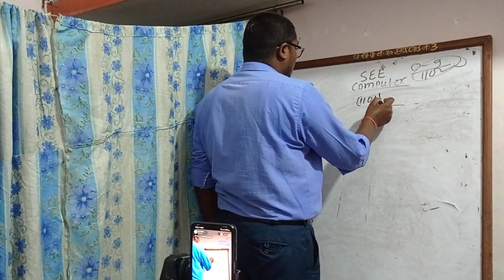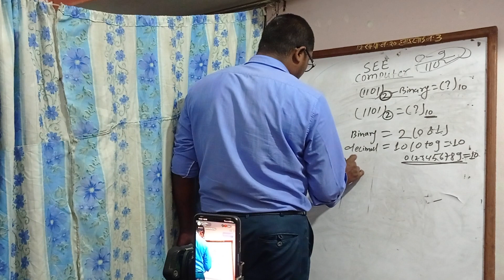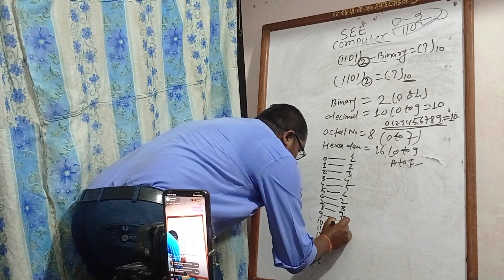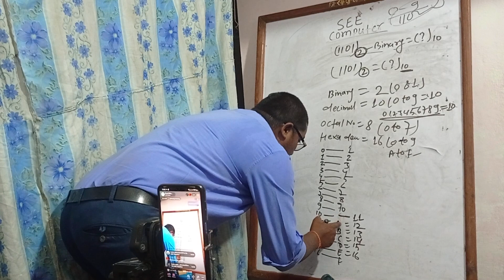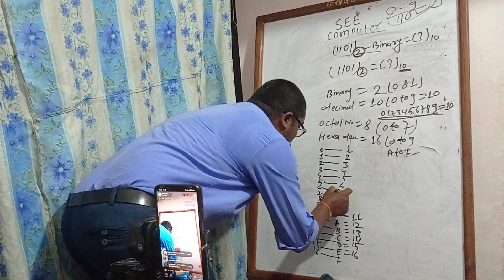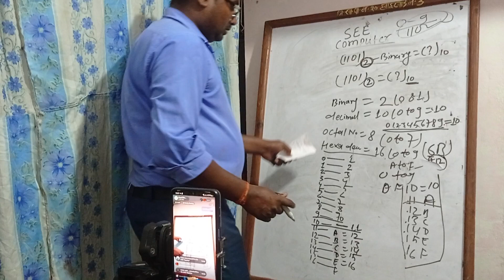computer SEE 7